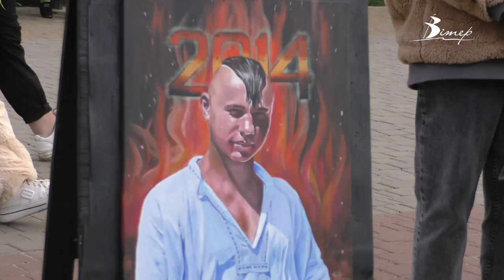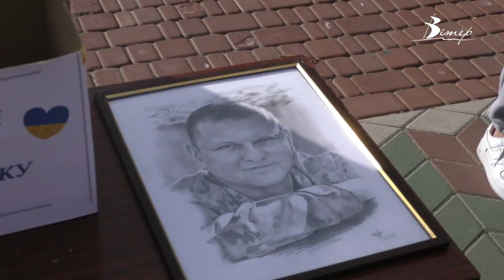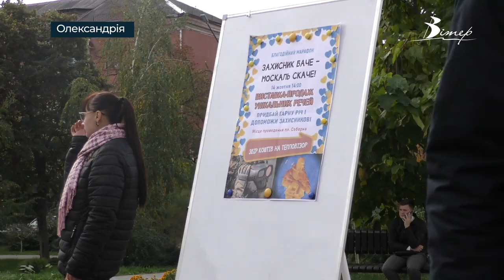Благодійна виставка місцевих художників і майстрів діє в Олександрії | телеканал Вітер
Мистецька виставка-продаж присвячена Дню захисників і захисниць України в Олександрії стартувала 14 жовтня. Більше десятка робіт охочі придбали вже у перший день виставки. Продаж унікальних картин і виробів триває і зараз. Побували на виставці й наші журналісти.